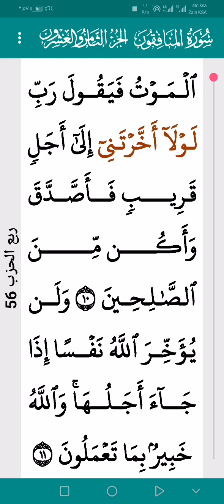سورة المنافقون .. ٢٢أكتوبر٢٠٢٢